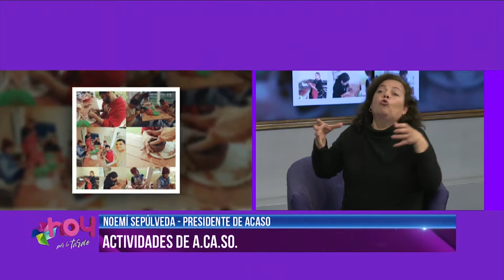HOY POR LA TARDE 2019 - ACASO